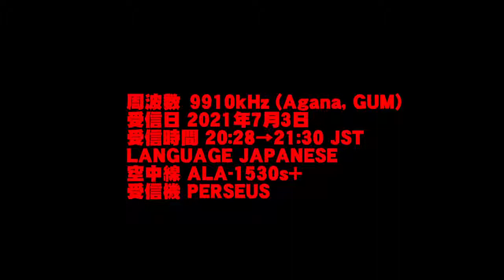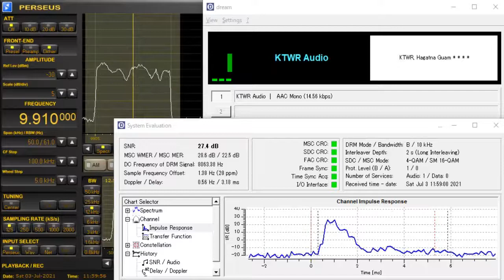KTWR DRM 2021年7月3日 9910kHz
周波数 9910kHz (Agana, GUM)
LANGUAGE JAPANESE
空中線 ALA-1530s+
受信機 PERSEUS